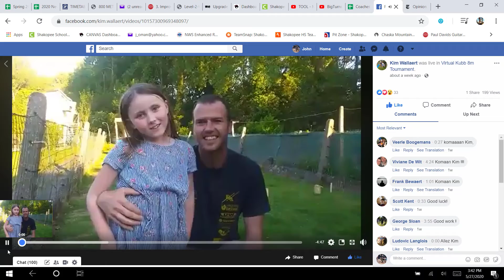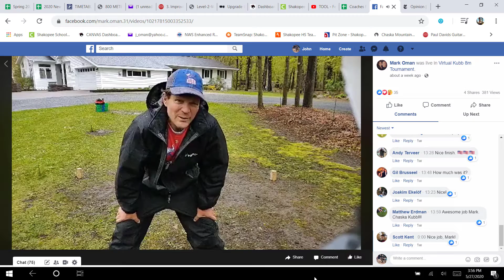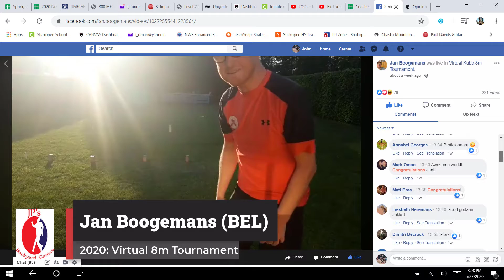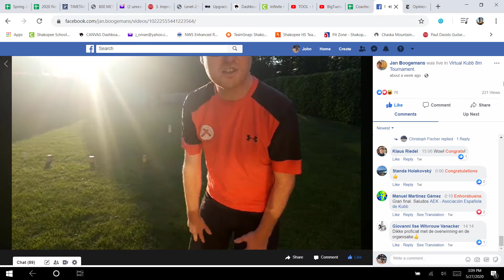BigTurns Hot Streaks and Dramatic Finishes: Part 14: Virtual 8m Finals